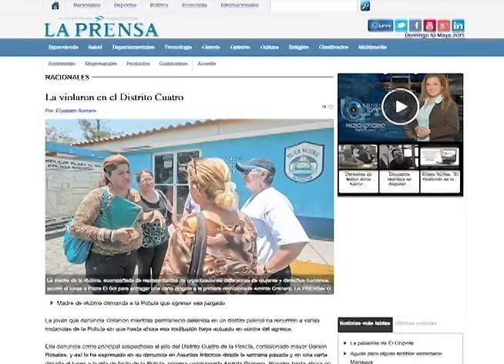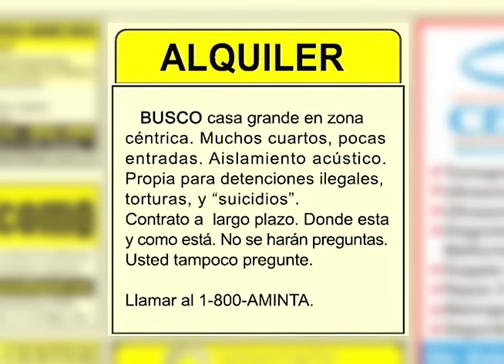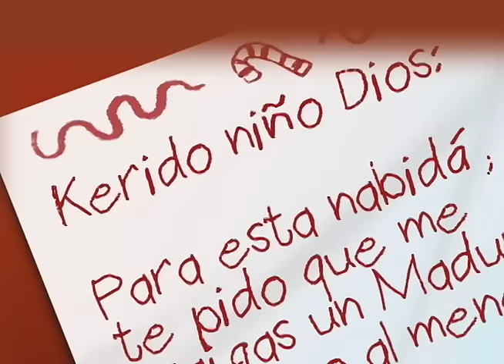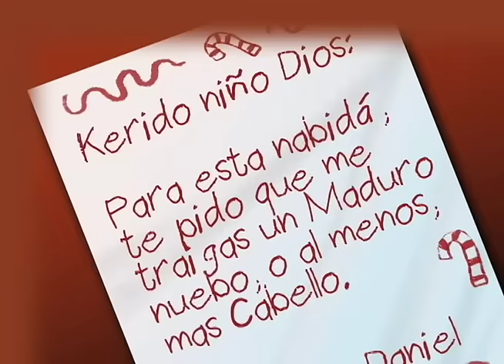Lo mejor de la Última Mirada News en el 2015